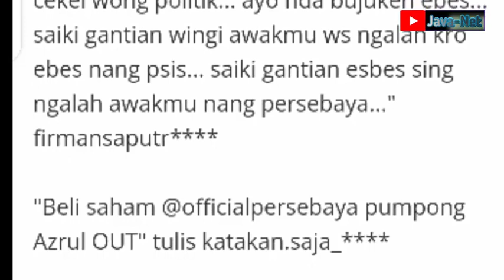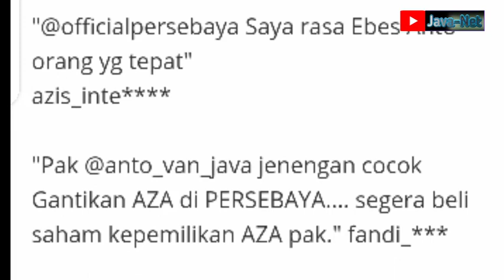PERSEBAYA SURABAYA terbaru hari ini,19 September 2022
Berita Persebaya hari ini,kabar terbaru  ,info terupdate persebaya,bajol ijo,green force,persebaya vs psis